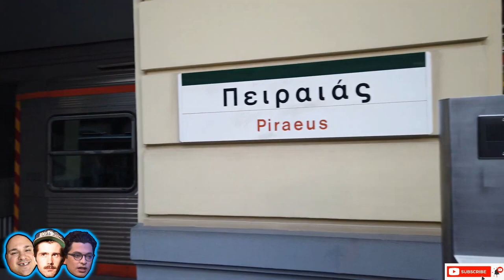Cumtown | Old School vs Modern Music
Fresh content, not re-uploads.

From Episode 131 - Oh Canada

Cum Town is a podcast that is hosted by New York City-based comedians Nick Mullen, Stavros Halkias and Adam Friedland.

Weekly free episodes of the show are available via Spotify, Apple Podcasts, Audible and other streaming services.